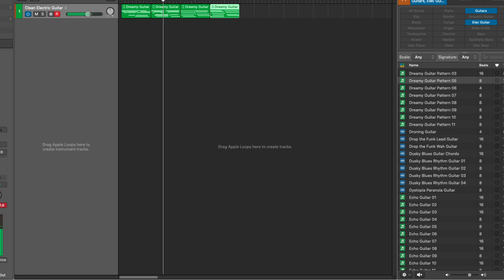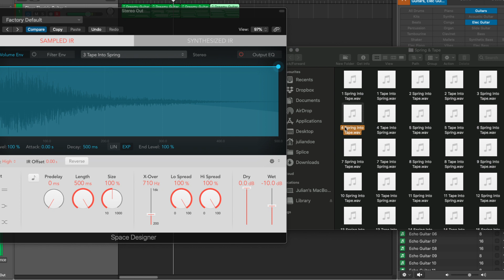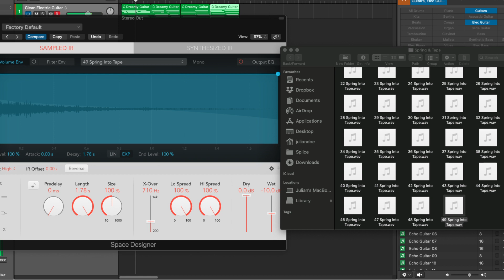Spring & Tape // FREE Reverb Impulse Responses Pack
Julian